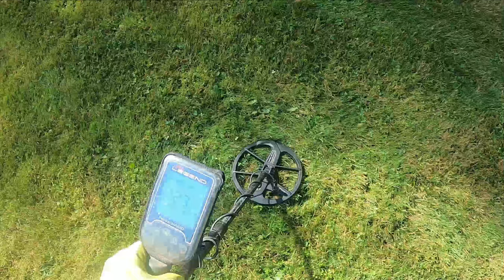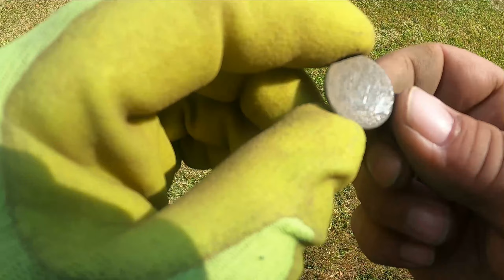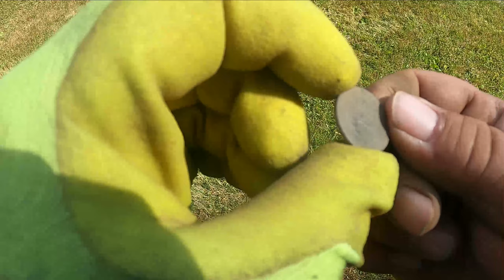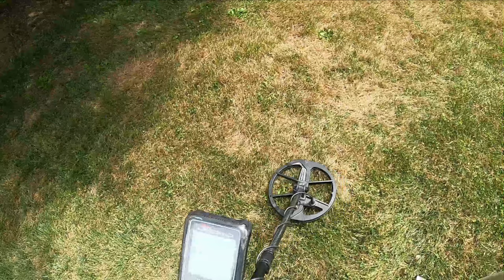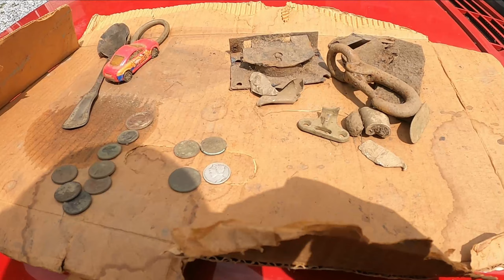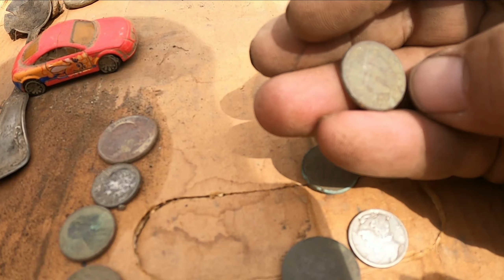1820 farm house metal detecting permission part 2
Back to the 1820 farm permission metal detecting with the Nokta Legend version 1.09
crazy place signals everywhere going to need a part 3 and 4